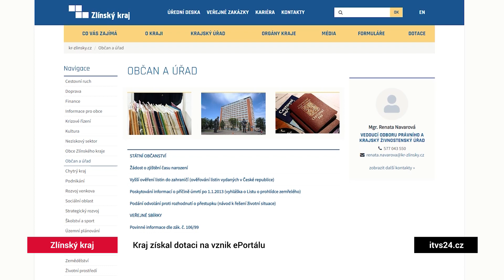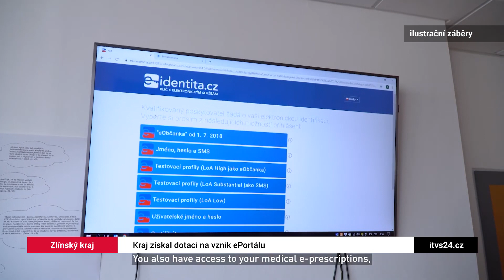Kraj získal dotaci na ePortál